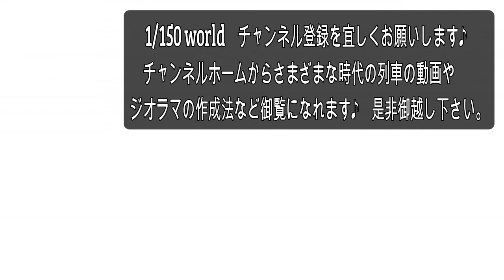Nゲージ鉄道模型 【225-100+223-2000 新快速】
225-100と223-2000の混合編成の走行動画です